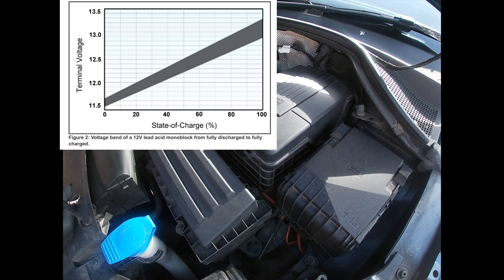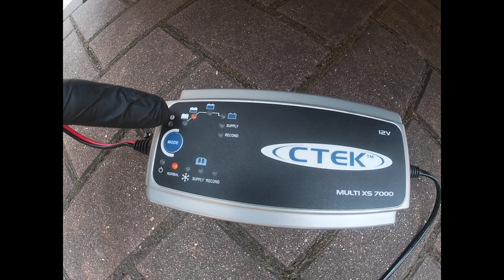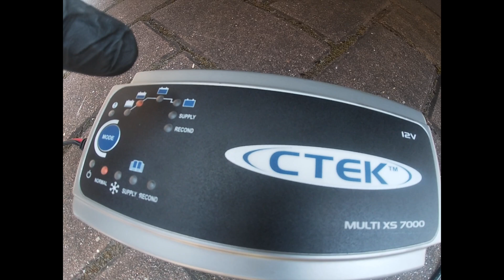How To: Trickle Charge a Car Battery during Coronavirus Travel Restrictions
A video giving guidance on preventing your car battery becoming discharged if you are unable to drive your car for a prolonged period due to Coronavirus Travel Restrictions. A flat battery will prevent you starting your car when you need it, and the battery may be damaged beyond repair and so require replacements.

* Wear Goggles 🥽 & 🧤 Gloves when working on a battery to protect from any Sulphuric Acid leaks; also suitable footwear 🥾 as batteries are heavy *

Disconnecting Negative Battery Lead. Fitting a Trickle Charger. Fitting a Replacement Battery.

Brands featured in this video are my personal preferences, and not paid-for endorsements. All guidance given with good intentions but you must REFER TO YOUR OWN CAR MANUAL & CHARGER MANUAL and ensure you are safe & competent.

Automatic ‘Smart’ chargers, such as the C-TEK model demonstrated in this video switch off once the battery is fully charged, so will not over-charge the battery causing damage to it. If your charger is not ‘automatic’ you must switch it off after the set charging time hours to avoid damaging the battery:

AccuMate/OptiMate also produce a range quality automatic ‘smart’ chargers. They also offer SOLAR POWERED versions if you cannot get a mains charger to your car; they are often used on Camper Vans & Motorhomes during winter storage. This manufacturer’s video explains how they work, check on-line reviews for customer experience

To select the correct Smart Charger for your car, check the ‘Amp Hour’ (Ah) capacity of your battery, this will normally be shown on the sticker on the top of the battery, or detailed it the car’s hand book. Also the battery type: most will be ‘Flooded Lead Acid’, though modern cars with Stop:Start will be Absorbent Glass Matt (AGM) or Enhanced Flooded Battery (EFB), occasionally, you may also find GEL batteries. If you plan to connect the charger via the car’s 12v ‘cigarette lighter’ socket, rather than directly to the battery, you need to check the fuse rating of this socket relative to the maximum charging output of the charger you are buying/using; a 5 Amp charging output is usually fine, but do check.

On-line battery retailer also Halfords, EuroCar Parts, etc.

Some quality Battery brands: VARTA, BOSCH, YUASA

Scotty Kilmer on modern batteries and electronic charge monitoring systems, in relation to jump starting: